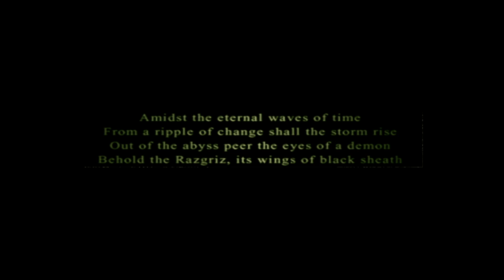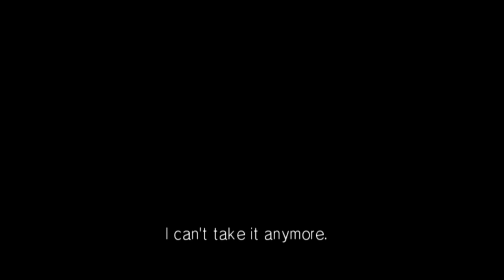Blaze big day! (Ace Combat 5: Unsung War)